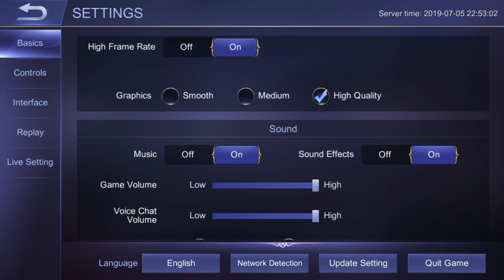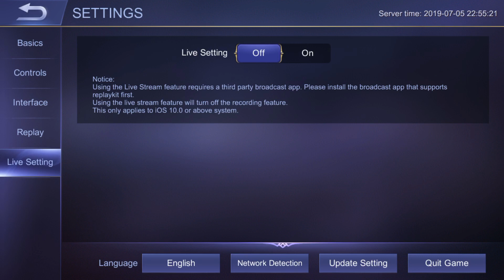Review My setting | Mobile Legend Khmer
➡ Welcome to Sna gaming​​​. I'm not a  pro player but i like to play game for fun and create video for every one hope all guy enjoy it thank for alway support me.
!!!​ សូមចូលរួមរក្សាភាពថ្លៃថ្នូរជាមនុស្សក្នុងការបញ្ចេញមតិ!
➡  My Pubg name : ProKrusnaKH
➡  My Mobile legend ID : 8691662
➡  My ROS ID: 53414216
➡  Sever : Asia | Cambodia  🇰🇭
➡  My hand skill : 3 finger 🤟
➡  My Phone : Iphone8+📱
    + Alpha :
    + Aurora :
    + Alice :
    + Angela :
    + Akai :
    + Badang :
    + Belerick :
    + Clint :
    + Chang'e :
    + Dyrroth :
    + Diggie :
    + Estes :
    + Esmeralda :
    + Freya :
    + Faramis :
    + Grock :
    + Granger :
    + Khufra :
    + Kadita :
    + Lolita :
    + Lancelot :
    + Natalia :
    + Odette :
    + Pharsa :
    + Roger :
    + Rafaela :
    + Selena :
    + Saber :